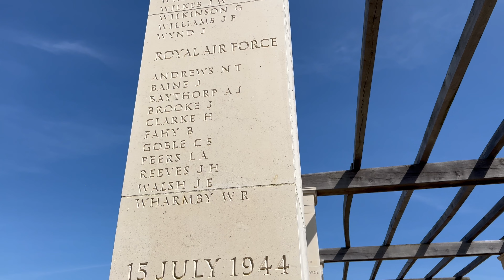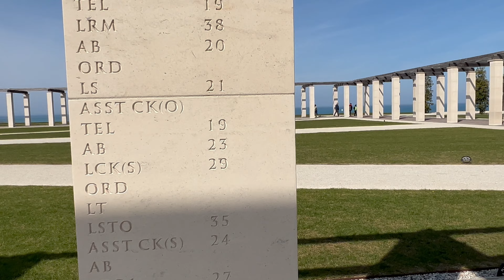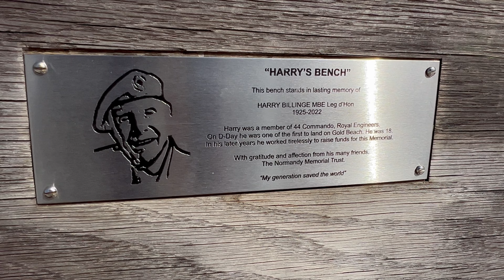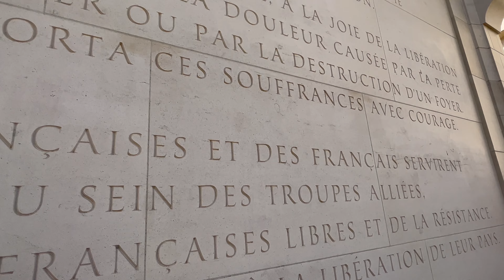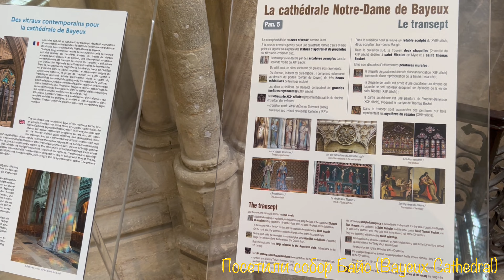VLOG НАШ МИНИ ОТПУСК В НОРМАНДИИ. Море, природа, Cобор Байо и мемориал. ВЛОГ ФРАНЦИЯ.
Показываю наш Пасхальный отпуск в Нормандии, провели несколько дней у моря. Собор Байо, мемориал Британским солдатам, погибшим во время 2 мировой.